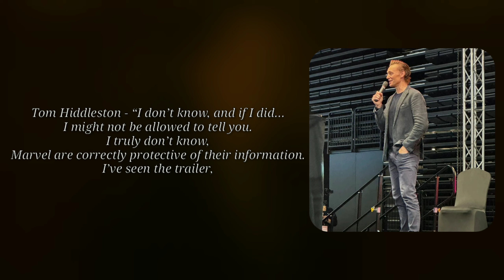Loki In Deadpool 3 | Tom Hiddleston Official Statement | Deadpool And Wolverine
Tom Hiddleston responded to whether Loki will appear in the Deadpool and Wolverine movie or not.

Tom Hiddleston - “I don’t know, and if I did… I might not be allowed to tell you. I truly don’t know, Marvel are correctly protective of their information. I’ve seen the trailer, it looks good.”

What do you think? Will Loki appear in Deadpool 3?